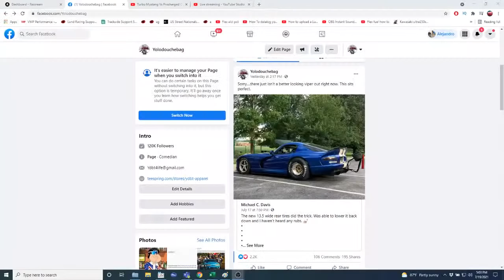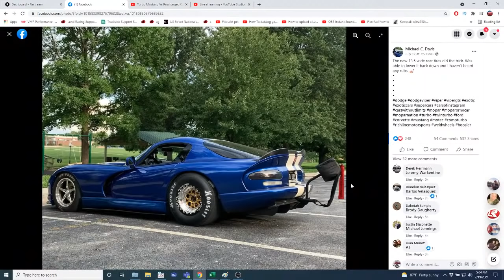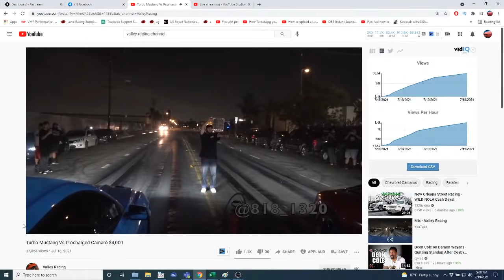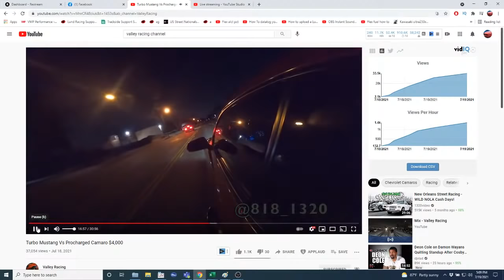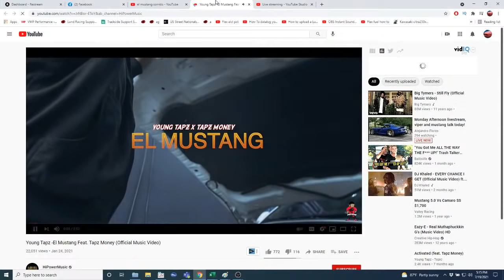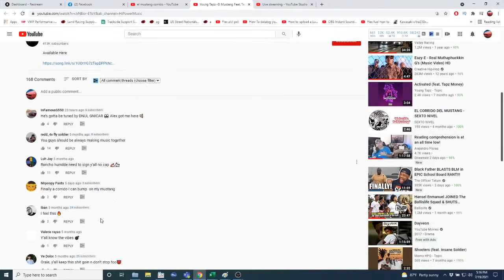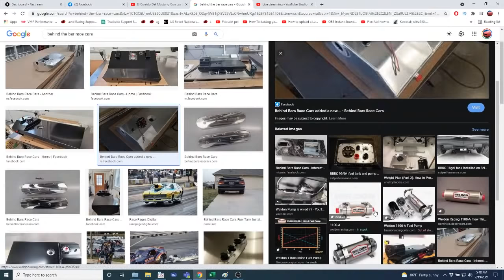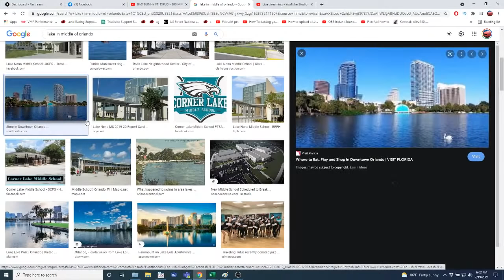Monday Afternoon livestream, viper and mustang talk today!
Today we talk about Michael's gen 2 viper, and @cubancoyote finally getting his Single turbo S550 out on the streets of Cali